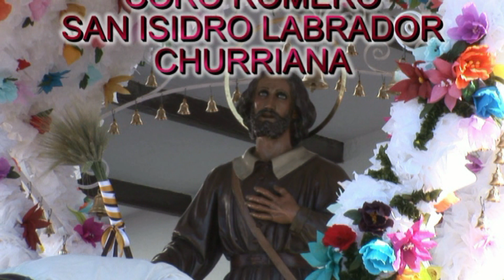ROMERIA DE SAN ISIDRO CHURRIANA 2011 Nº 6